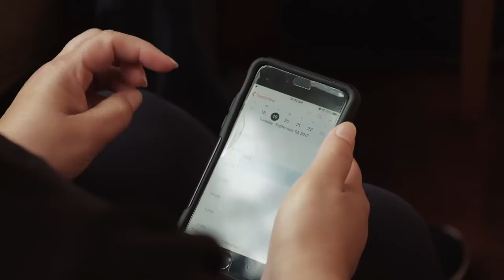Jonathan Benitez: 2017 Beating the Odds in Washington D.C.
Growing up with four siblings in a single parent household, Jonathan Benitez learned early the value of hard work and the importance of education.  Going to college and getting a degree in mechanical engineering is a way to break the cycle of poverty and help his family.

Watch his story.

Jonathan is one of the five exceptional 2017 CDFBeatTheOdds scholarship program recipients from the Washington D.C. area.